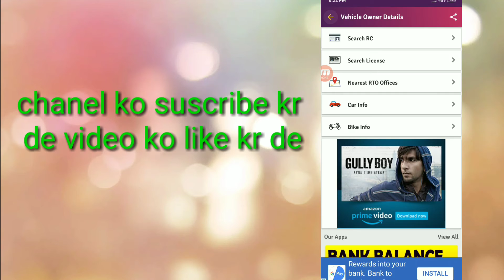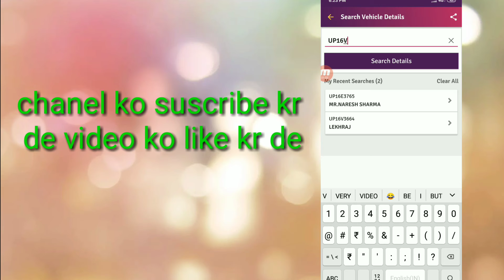किसी भी गाड़ी के नम्बर से गाड़ी मालिक का नाम पता कैसे जाने । how to chek number plate owner name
doston is video mein bataya Gaya hai Kisi bhi gadi ke number se Uske malik ka naam aur pata kaise Jane gadi kiske naam hai gadi ka registration kab hua hai gaadi kab kharidi gayi hai kis jile se gadi kharidi gayi hai kis Pradesh ki gaadi hai Puri jankari aap ko mil jayegi bus aap ko mobile number dalna Hoga dosto agar aap koi bhi purani gadi kar rahe hain usse pehle unka check karna chahiye gadi jis se kharidi rahe hai uske naam hai Kisi aur Ka naam hai gadi chori ki to nahi hai sab kuch aap apne mobile se pata kar sakte hain Ghar baithe